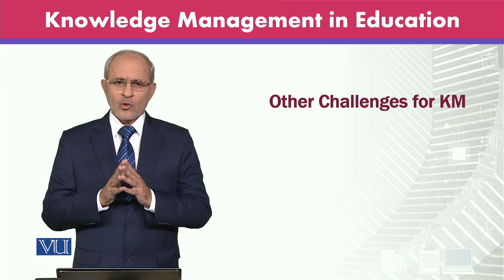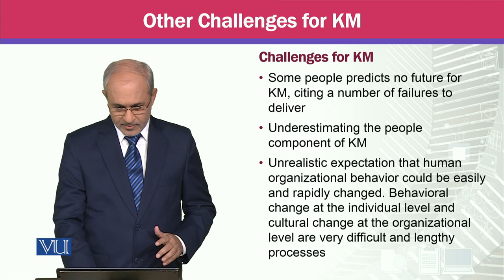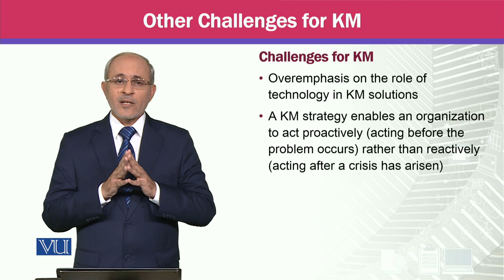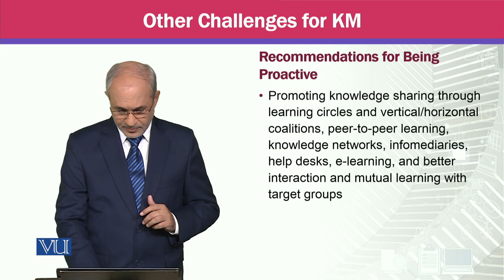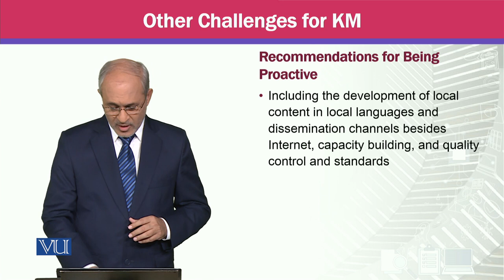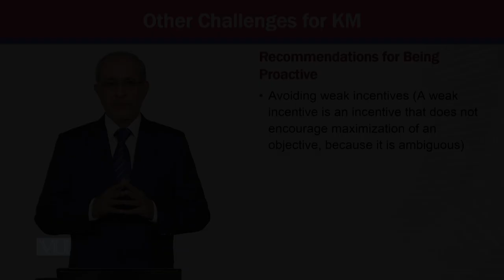Other Challenges for KM | Knowledge Management | MGTE630_Topic181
Topic181 - Other Challenges for KM,
By Prof Dr. Khalid Mahmood